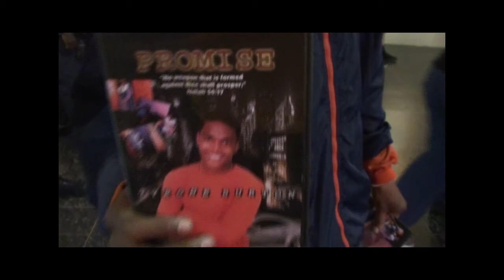Tyrone Burton(The Parent Hood) Double 07 In Hollywood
Tyrone Burton (Thats So Raven/The Parent Hood Star)
Double07 up coming west coast rapper behind the seens of a up coming 2011 movie l.a west coast Tyrone Burton (Thats So Raven/The Parent Hood Star) Double07 Up Coming West Coast Rapper/ Actor sause the boss Luccey locc1